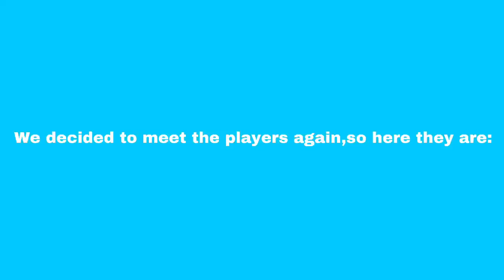CLASSIC STALEMATE|SWANSEA 0-0 NOTTINGHAM|MATCHDAY VLOG #2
Today Jayke,Luke and Dylan vlog the Swansea City vs Nottingham Forest game in the Championship and we also meet the players.

               ✌️PEACE OUT✌️